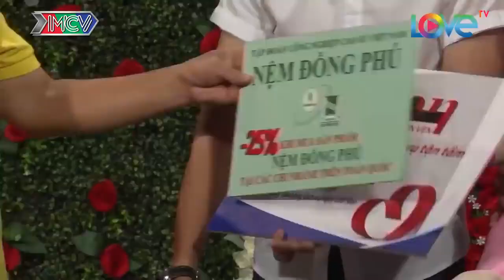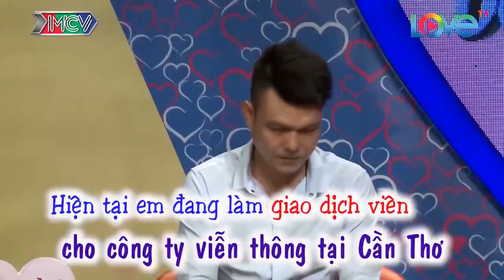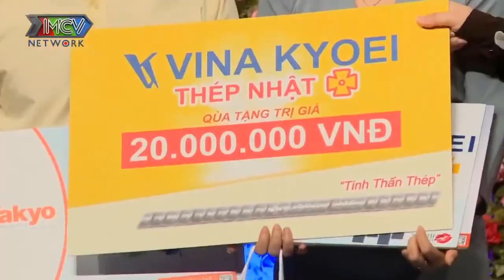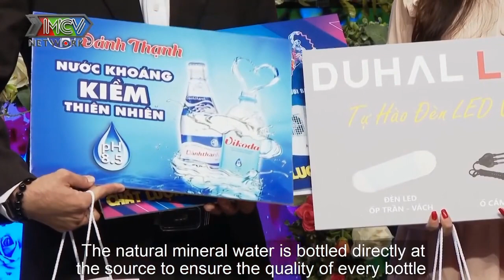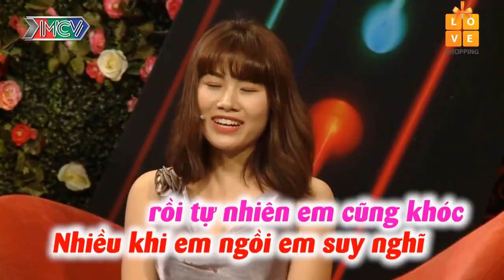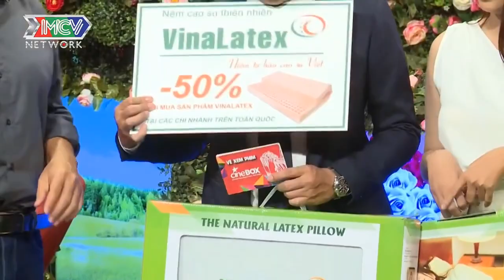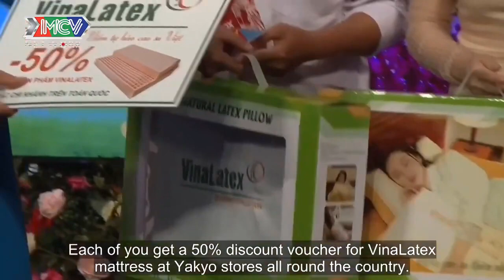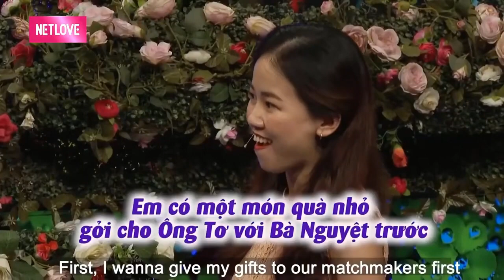Cô Nàng TOMBOY Thích Ngửi Mùi Mồ Hôi Của Bạn Trai Để Có Phấn Khích Trong Công Việc | 69 CÁCH YÊU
69 Cách Yêu là trang cập nhật những chương trình hẹn hò, ghép đôi, mai mối hot nhất hiện nay BẠN MUỐN HẸN HÒ, HẸN ĂN TRƯA, VỢ CHỒNG SON, YÊU LÀ CƯỚI, MAI MỐI CÙNG NGƯỜI LẠ